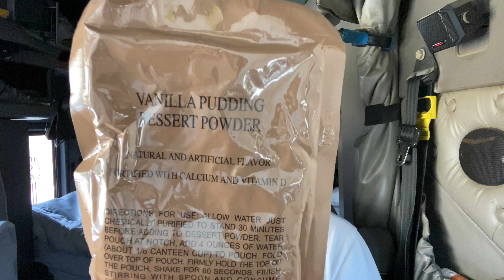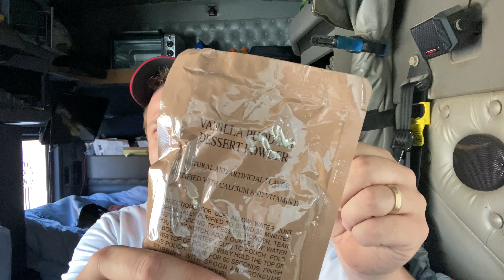Cheese Tortellini, US MRE - Menu 13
This is a 2018 US MRE Menu 13, Cheese Tortellini

What a great menu!!! A very simple pasta with very mild flavours.  A perfect ration for kids!!!